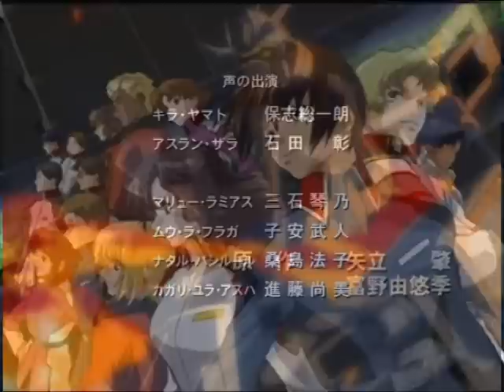Gundam Seed- Falling Inside The Black AMV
Another Gundam Seed AMV. I've been trying to gather clips of Final Fantasy and put together an AMV. I have a new program, so that definately helps. -
Song: Skillet-Falling Inside The Black
Anime: Gundam Seed
COMMENT AND RATE PLS!